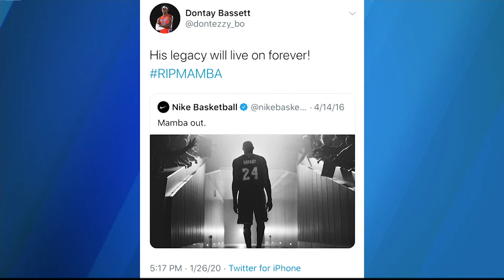Gators React to Kobe Bryant's Death WUFT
Members of the Florida Gator men's basketball team react to the death of Lakers legend Kobe Bryant.